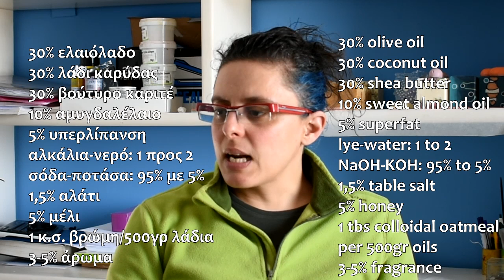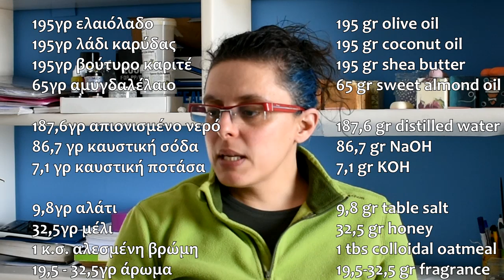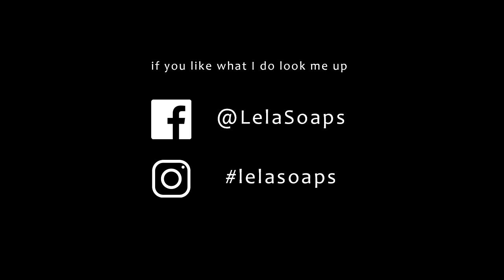Σαπούνι με βρώμη και μέλι με την ψυχρή μέθοδο | Oats and honey cold process soap (turn on subs)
Ένα εύκολο σχετικά σαπούνι, ακόμη και για αρχάριους (αρκεί να μην βάλετε άρωμα). Η συνταγή είναι η εξής:
195γρ ελαιόλαδο
195γρ λάδι καρύδας
195γρ βούτυρο καριτέ
65γρ αμυγδαλέλαιο

187,6γρ απιονισμένο νερό
86,7 γρ καυστική σόδα
7,1 γρ καυστική ποτάσα
αν δεν έχετε καυστική ποτάσα βάλτε 91,2γρ καυστική σόδα αντί για 86,7γρ

9,8γρ αλάτι
32,5γρ μέλι
μία κουταλιά της σούπας αλεσμένη βρώμη
19,5 έως 32,5γρ άρωμα για σαπούνι ή αιθέριο έλαιο της επιλογής σας